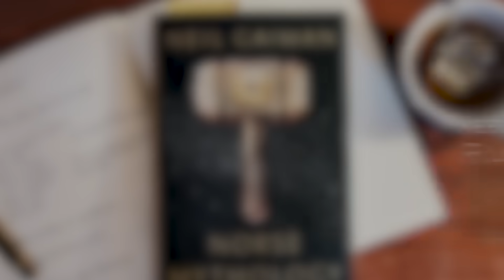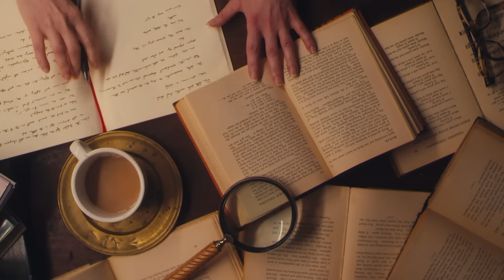Hành trình tìm lại MẶT TRỜI ở HEL | SAMURICE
Cái chết, kết thúc cuộc hành trình dài của mỗi chúng ta trên hành tinh này, luôn đem lại sự đau đớn, mất mát, và nước mắt. Nhưng, liệu những giọt nước mắt rơi xuống sau cái chết của người khác có phải là biểu hiện thật lòng của nỗi buồn, hay chỉ là hình thức giả tạo của xã hội

00:00 Intro
01:20 Hành trình của Hermod
14:24 Tổng kết